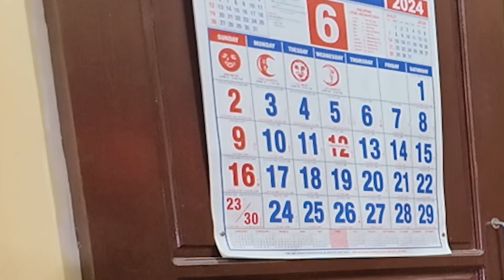Sperm Wars, Gen Z Dating Scene, eYouth Camp | Inuman Podcast Bites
Welcome ulit sa Inuman Podcast Bites, Ang Good Vibes Podcast in the classic Filipino inuman with barkada twist! 🍺🥃🎙️🤣

In this Inuman Podcast Bite at Comembo, pinag-usapan ng mga titong lasing ang about sa Sperm Wars at sa dating scene and terminologies ng mga Gen Z compared sa mga millennial. Shout out sa eYouth Camp attendees worldwide.